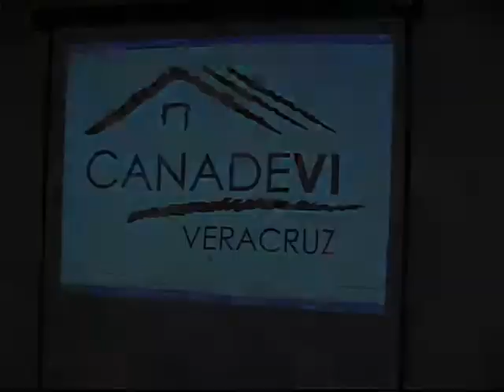Salvador Manzur 22 mil Creditos para la Vivienda en Veracruz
Con un beneficio directo para las familias de Veracruz y Boca del Río, Salvador Manzur Díaz, Diputado Federal por el IV Distrito dio a conocer que para el siguiente año se espera rebasar los 3 mil 200 subsidios para las familias que vayan a adquirir vivienda de interés social, subsidio dirigido a trabajadores que perciban menos de 4 salarios mínimos en la zona conurbada, esto en el marco de una reunión que el legislador sostuvo con integrantes de la Cámara Nacional de Desarrolladores de Vivienda (CANADEVI).